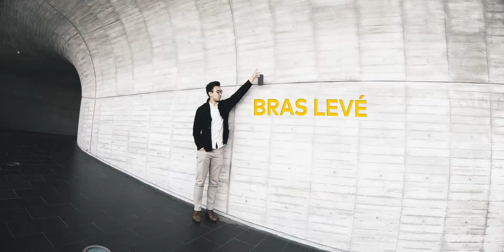Test de chute de la SolidSuit - iPhone X - RHINOSHIELD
Retrouvez notre test de chute de notre coque à la finition premium : La SolidSuit, qui équipe un iPhone X.

Retrouvez tous nos tutoriels dans notre playlist “Nos Tutoriels” ou sur notre